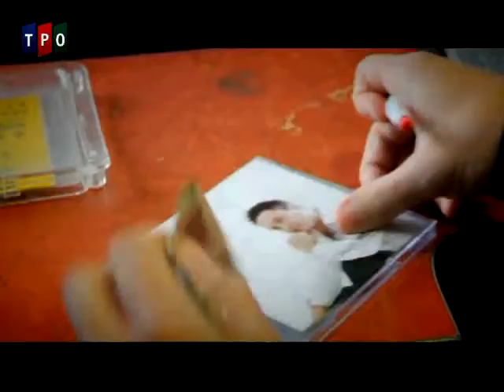"Трасса М1". Выпуск 1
Первый выпуск программы "Трасса М1" на телеканале ТРО. Программа о трассе, связывающей Москву, Минск и Брест. Ведущая - Тамара Вятская.
Гость выпуска: один из известных молодых исполнителей белорусской эстрады Саша Немо подарил программе "Трасса М1" песню "Магистраль".